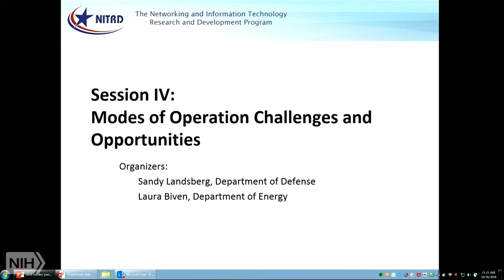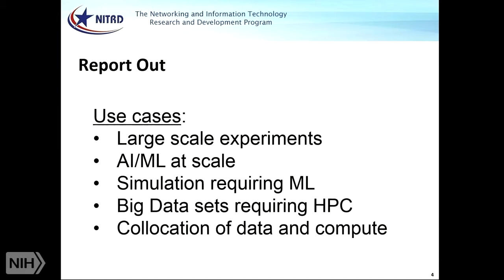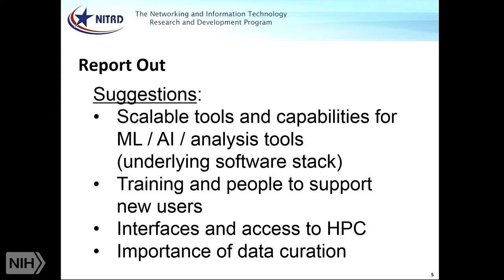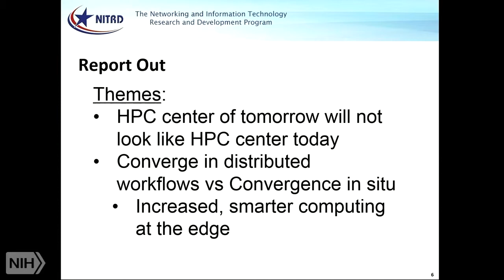Convergence of High Performance Computing, Big Data, and Machine Learning Workshop - 2018 (Day 2)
A NITRD workshop organized by the High-End Computing and Big Data Interagency Working Groups held on October 29-30, 2018 at the Natcher Conference Center, National Institutes of Health, Bethesda, MD.  Purpose: To examine key challenges and opportunities in integrating high performance computing (HPC) with big data (BD) and machine learning (ML); To identify research and development opportunities including practical systems implementation.